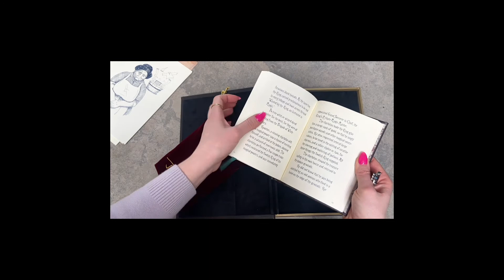The Tales of Beedle the Bard for Andrews McMeel Publishing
Pulled straight from the Hogwarts library, 'The Tales of Beedle the Bard' collector's edition was printed by Asia Pacific Offset for Andrews McMeel. Opening the case reveals a velvet bag embroidered in gold, in which The Tales of Beedle the Bard is nestled. As a special gift for fans, the Collector's edition also includes a set of illustrations, enclosed in a velvet-lined pocket in the lid of the outer case.